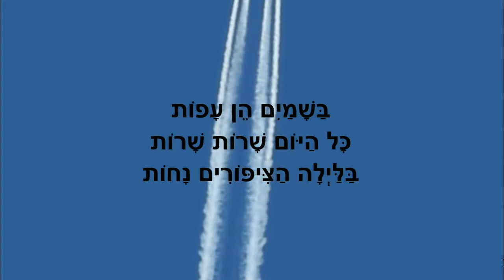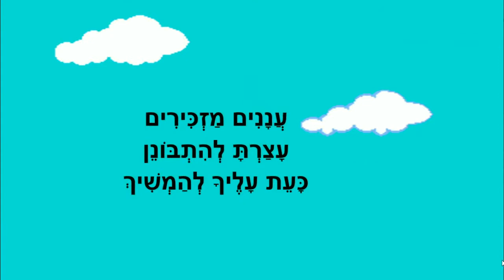מבט לשמיים - סיפור לילדים - כתבה: ריקי זקן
מבט לשמיים
סיפור ילדים